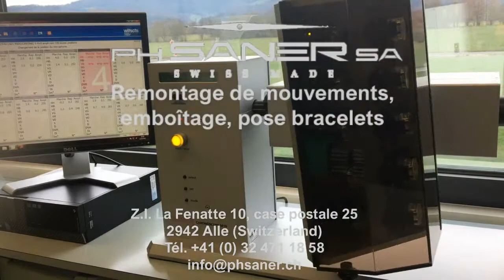Assemblage T1 15 05 2021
Aperçu de nos moyens de production, pour assemblage de mouvements.
Venez nous rencontrer, et voyons ce que l'on peut vous apporter.